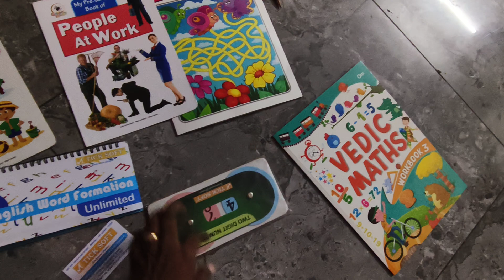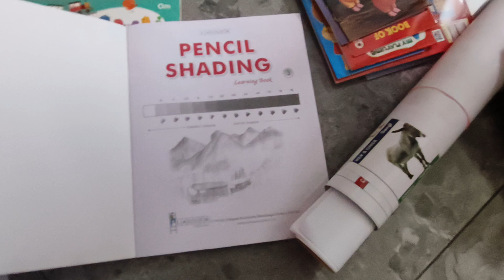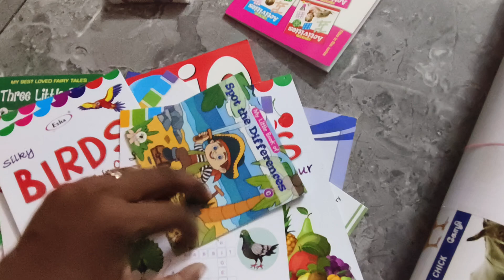Book exhibition nagai tlm from tick soft shop 2024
Good collections for kids and all